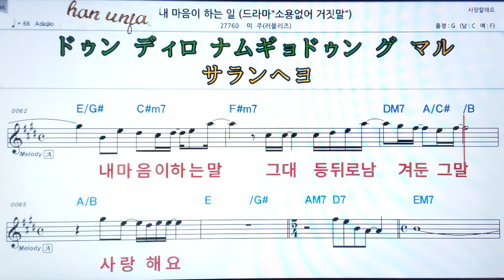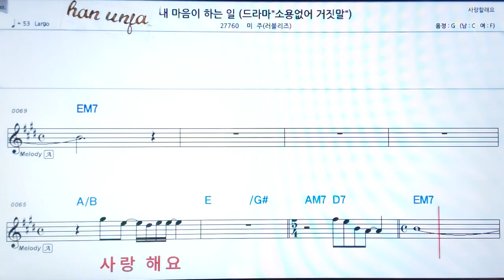💖내 마음이 하는 일/미주 (러블리즈) 👍MR,가라오케 악보 코드 가사 ,Karaoke반주